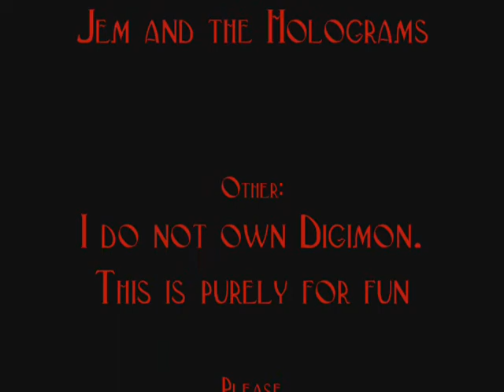Kouichi's Nightmare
A Digimon Frontier AMV. This is just me messing around with the show and a Jem song, which my best friend has been doing with shock treatment lately.